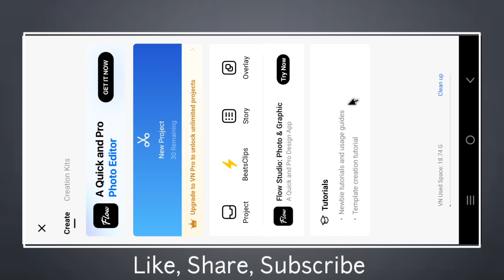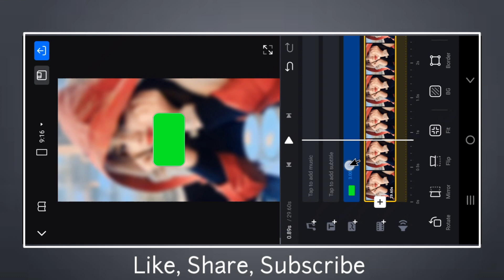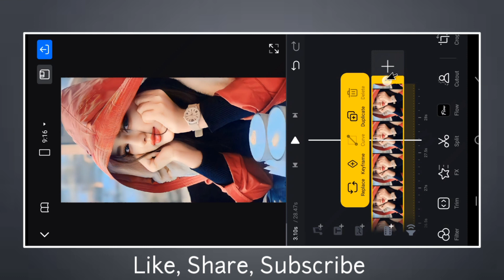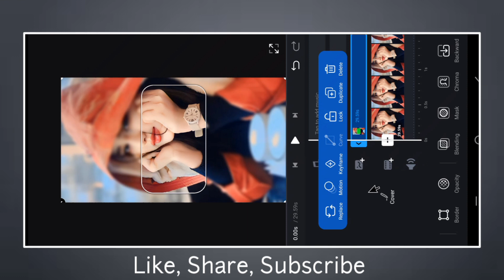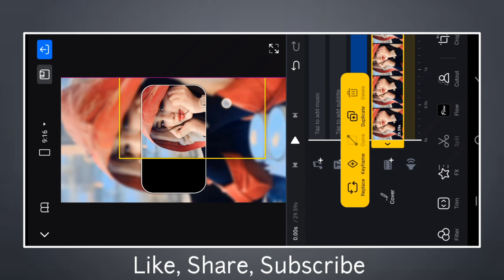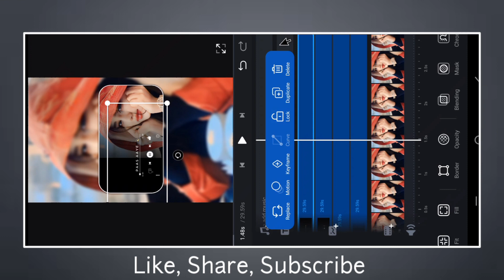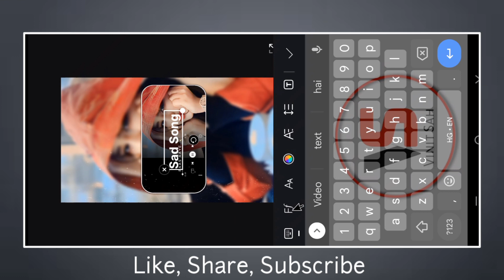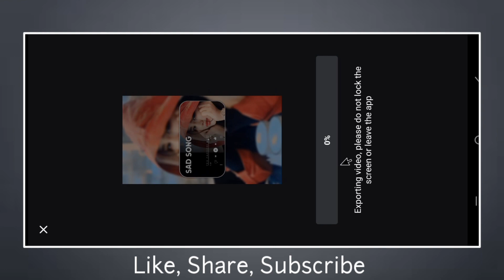Unveiling the Secret Behind VN's New Viral Spotify Trending Video Editing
VN new Trending Video Editing Tutorial | New Viral Spotify Trending Video Editing VN App Editing | Vinit Sah

Hello Guy's
main Hu Vinit Is video me Cover kiya hu vn app  app se New trending Video editing jisko kuch log ye bhi search karte hai
text ghumne wala animation kaise kare video ka jo ki dekhne me bahut accha hota hai main bahut hi saral bhasa me sikhaya hu is type ka video editing kaisna wo bhi apne Mobile phone se  video editing and Full details me bataya hu

mujhe Ummid hai aapko ye video kafi pasand aaya hoga

Searching Keywords:-
Vn New Trending Video Tutorial
3d lofi status video
3d lofi status video editing
vn tutorial Urdu
alight motion Tutorial Urdu
capcut editing